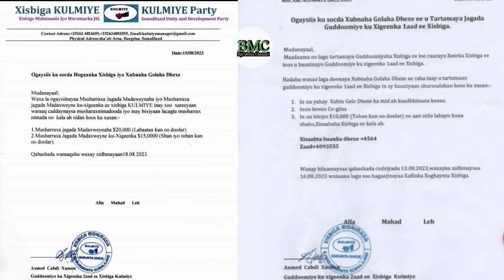WAR DAGDAGA WARAAQAHA KA SOO BAXAY XISBIGA KULMIYE 13/15 OGOS MIYAA LA NOQDEY URURADII FIKIRKAGU..